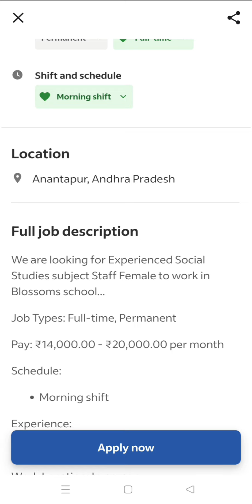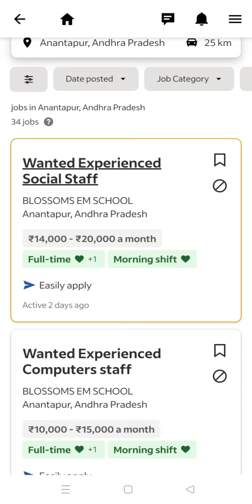"Teacher Recruitment 2024 at Blooms School, Anantapur All You Need to Know" II "Teaching Jobs ATP II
"Exciting Teaching Opportunities at Blooms School, Anantapur – Join Us Now!"
"Blooms School Anantapur: A Great Place for Teachers – Apply Today!"

Apply Link Given Below

1) Wanted Experienced Social Staff

3) Wanted Experienced Telugu Staff

Blooms School Anantapur teaching jobs
Teaching vacancies Blooms School Anantapur
Anantapur school teacher recruitment
How to apply for teaching jobs at Blooms School